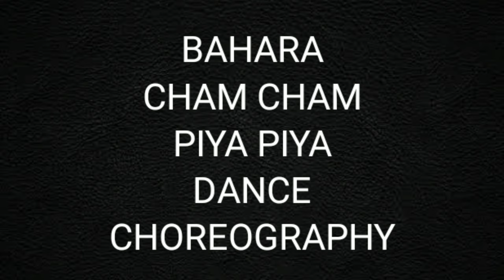ONLINE CLASSES | BAHARA | CHAM CHAM | PIYA PIYA O PIYA PIYA | RAHUL SHETTY | RISING DANCE CLASSES 💃💃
ONLINE CLASSES DANCE WHICH STUDENTS HAVE LEARNT FROM HOME

BOLLYWOOD INDIAN DANCE ON THE SONGS BAHARA, CHAM CHAM CHAM & PIYA PIYA O PIYA PIYA

ONLINE DANCE, AEROBICS WORKOUT AND ZUMBA FITNESS CLASSES FOR KIDS AND ADULTS AT ONLY Rs 600 AT RISING DANCE CLASSES

Music Is Only Used For Dance Class And Demonstration

This Video Is Made Just For Promotional & Non Commercial Purposes.No Copyright Infringements Intended.